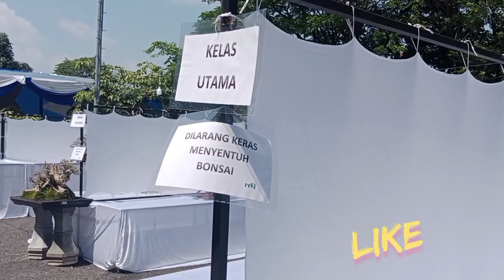kelas utama pamnas bonsai kab lahat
assalamu'alaikum we wb sobat. video kali ini menampilkan bonsai petarung di kelas utama pameran bonsai nusantara yang di adakan di kab lahat. brapo ppbi indonesia